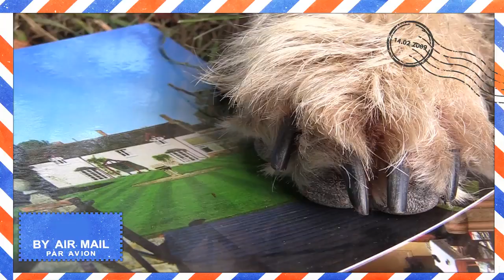Cossington Park Luxury Dog Friendly Accommodation, Somerset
The historic Cossington Park Estate - 22 acres owned by one family for 400 years.